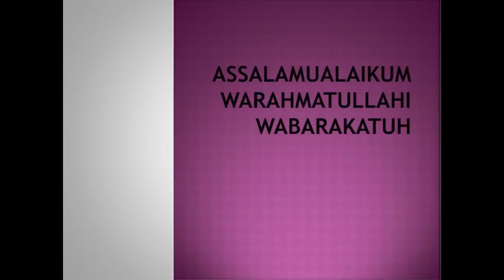Dil Ki Murad Pura Hone Ka Asan Wazifa | Ya Muhaiminu | Dr. Mufti Muneer Ahmed Akhoon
Dil ki murad pora hone ka asan wazifa Dr. Mufti Muneer Ahmed Akhoon

From the Program Kashkol-e-Ma'arifat || 17th May 2020